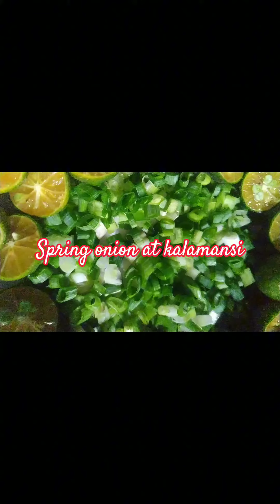Kumakain ka ba neto spring onion at kalamansi?